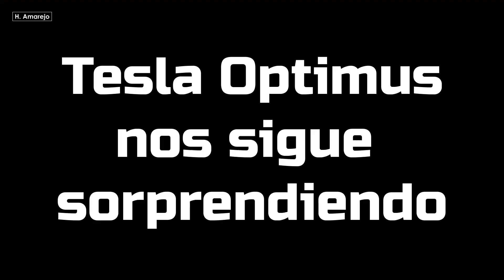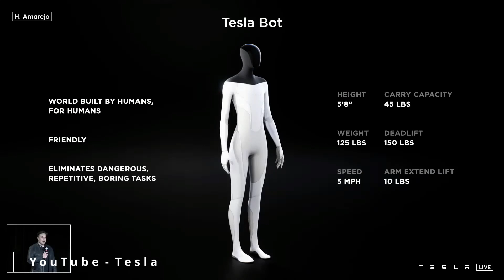Actualización del robot Tesla Optimus. Mark Suckerberg en el metaverso. MMCP001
Mentes, Máquinas y Cyberpunk Podcast. Episodio 001.

0:00 - Intro
0:23 - Tesla vuelve a sorprendernos con los avances de su robot Optimus.
3:47 - Mark Zuckerberg es entrevistado por Lex Fridman en el metaverso.